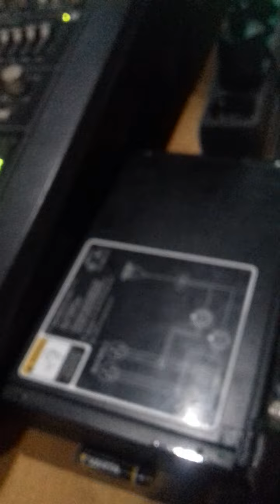ΠΕΝΤΑΛΟΦΟΣ 2022 ΑΠΌΣΤΟΛΟΥ ΔΗΜΉΤΡΗΣ